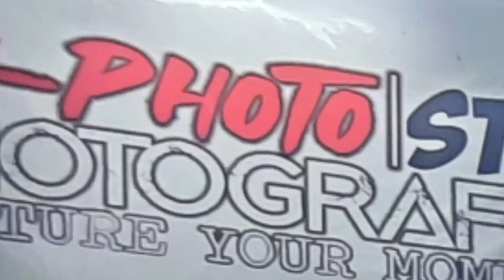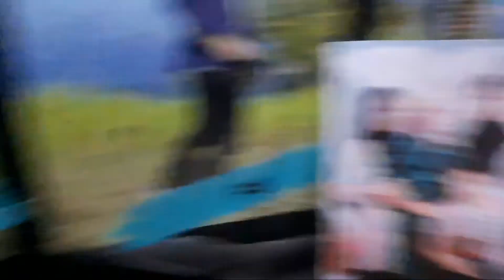Bukber// bareng majlis Solawatan Ahbab Lontar. 1443h / 2022m